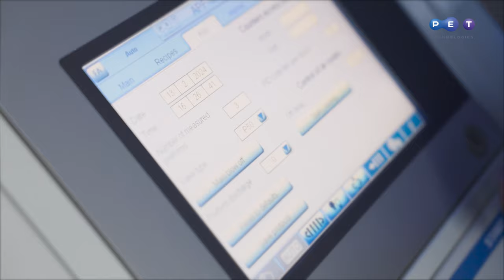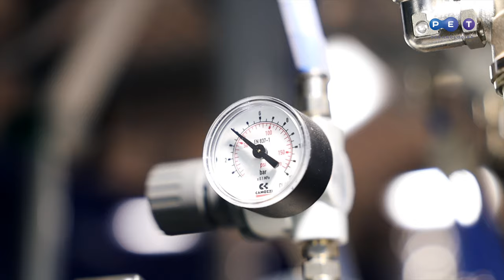Універсальна видувна машина APF-Max 2 для ПЕТ-пляшок 0,1 - 2,25 л, продуктивність до 3500 пл./год.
Найкомпактніший універсальний автомат видуву для ПЕТ - пляшок об'ємом 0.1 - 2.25 л з продуктивністю до 3500 пляшок на годину. Новий концепт та інноваційний дизайн. Ця автоматична видувна формувальна машина широко використовується для виробництва ПЕТ тари для наступних галузей: вода та напої, молочні продукти, олія та оцет, хіміка та косметика, автомобілебудування.
Типи ПЕТ тари
• ПЕТ-пляшки індивідуального дизайну
• Асиметричні ПЕТ-пляшки
• ПЕТ-пляшки для гарячого розливу

Основні переваги машини для видуву ПЕТ-тари APF-Max 2:
• Конфігурація all-electric
• Система нагрівання NIR
• Низьке споживання енергії
• Подвійна система рекуперації повітря
• Швидка зміна видувної форми та стандарту горловини
• Зручний для користувача концепт та інноваційний дизайн

Програма, а також посібники з експлуатації видувної машини для виробництва ПЕТ-пляшок доступні мовами залежно від місцезнаходження клієнта. Сервісні центри та представники ПЕТ Технолоджиз у Європі, Азії, Північній та Південній Америці забезпечують обслуговування та проводять пусконалагоджувальні роботи обладнання для видування ПЕТ-пляшок.